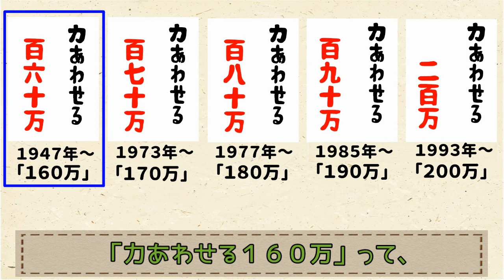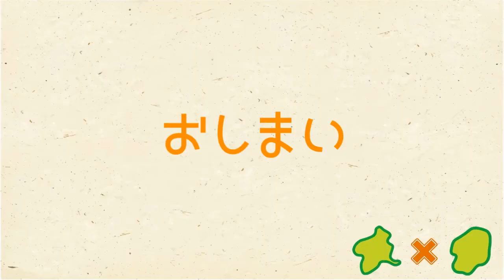【年代によって数字が違うのです。】上毛かるたで年齢がバレる！？【群馬と栃木の「おとなり劇場」】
今回は、上毛かるたの「ち」の札のお話。
その当時の人口によって変動する札で年齢がわかっちゃうとか！？